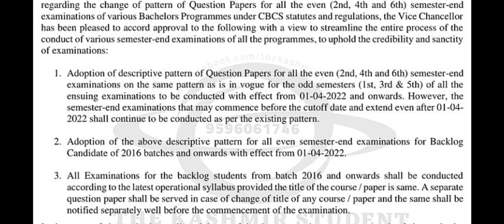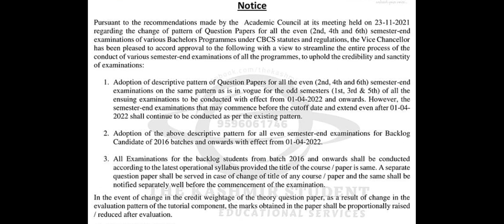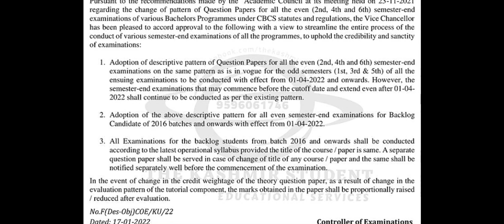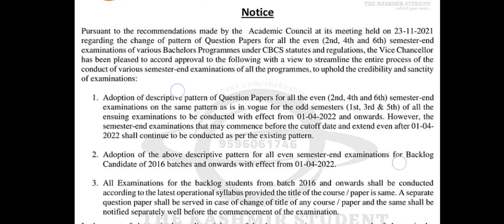KU Meeting Regarding 2nd 4th 6th ( ist 3rd 5th ) Online exam // Pattern change 😱 ...2022 // 8:30 Pm